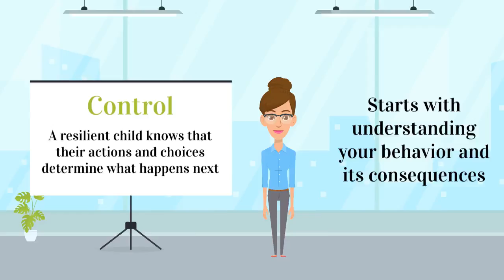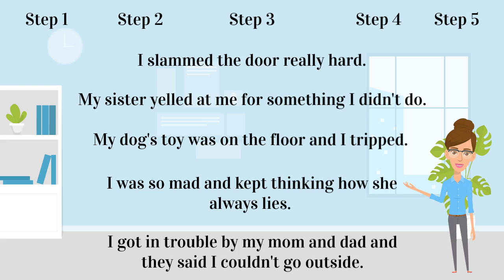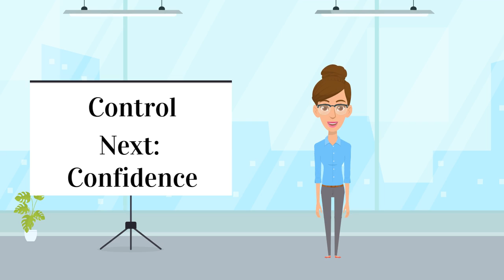Resiliency- Control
Build your resiliency with control - understand your behavior and the consequences and learn to change unwanted behavior.